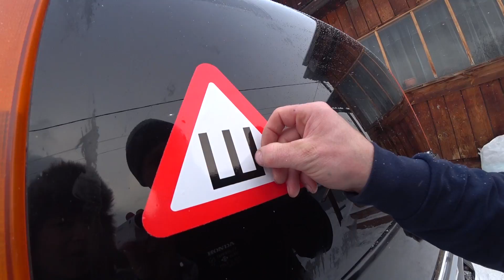VLOG:/РОМАНТИЧЕСКИЙ УЖИН ВДВОЁМ!❤😍/МЫ ВСЕ ЖЕ ЕГО КУПИЛИ!😬👍🏻/ Семья Жуковых